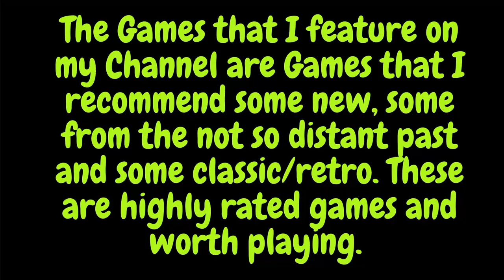Nier Automata: Story Recap Part 1 (Revisited)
Hey guys this was a game that I played a few months back, unfortunately I wasn't able to finish it coz I was playing on my old PC with lower specs and the experience was not pleasant.  So now that I have a new PC with higher specs I bring you back Nier: Automata!